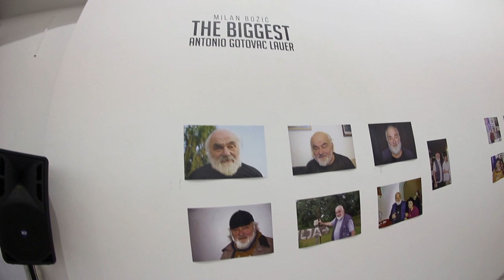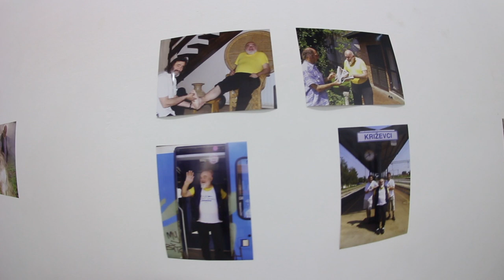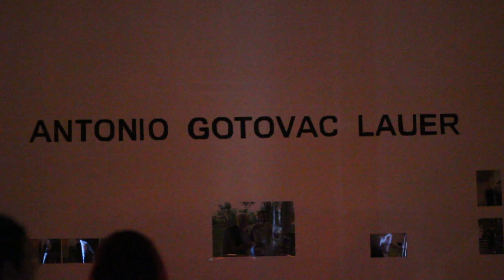Milan Božić - The Biggest: Antonio Gotovac Lauer (HDLU 18.6.2020.)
Milan Božić - The Biggest: Antonio Gotovac Lauer @ HDLU 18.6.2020. Zagreb (Croatia).